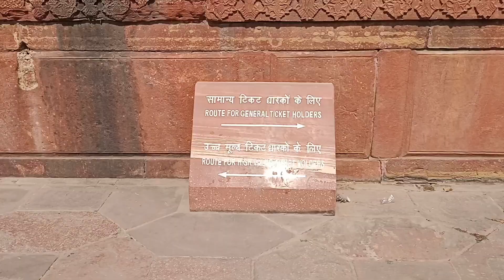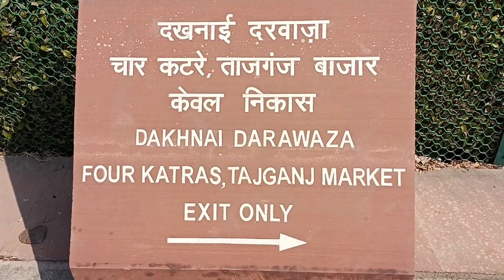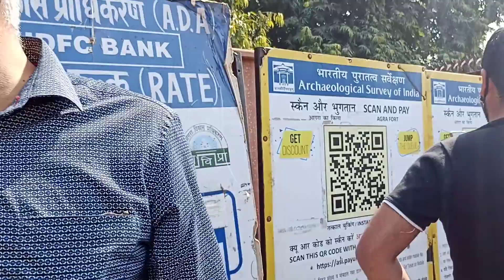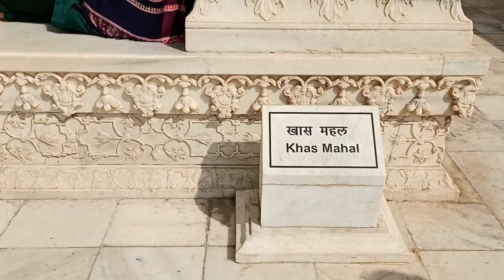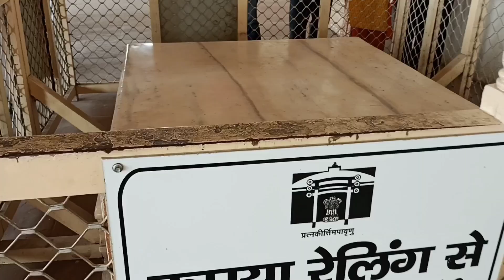the city of love 💓 Agra vlog /Taj Mahal, Agra Red fort ! best place to visit tour 2022/(day-1) v-26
Thecityoflove tajmahal agra ka lal kila#redfort#bestplace#tour#2022#vlog#day -1#2days in agra# roadtrip#bestfood#om sweets# shaukeen punjaban# bedai famous food#videos